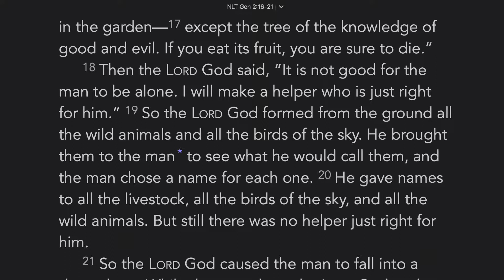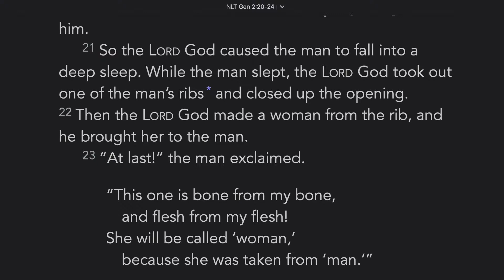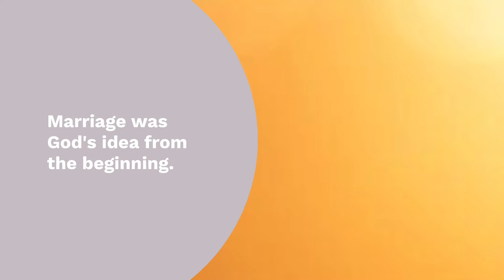Choose Love #1 - Couples Devotional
This video is part of the 7 day couples devotional, a reading plan at pursueGOD.org, a Bible-based disciple-making website. For more on the Chapter-a-Day reading plan,

365 Bible is the official Bible channel for pursueGOD.org, a free online discipleship resource for families, small groups, and individual mentoring relationships.